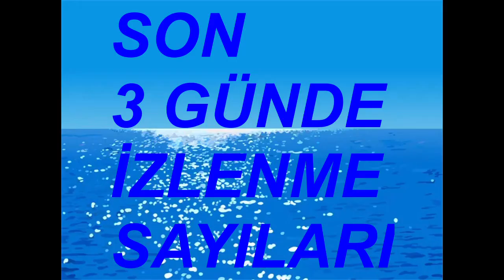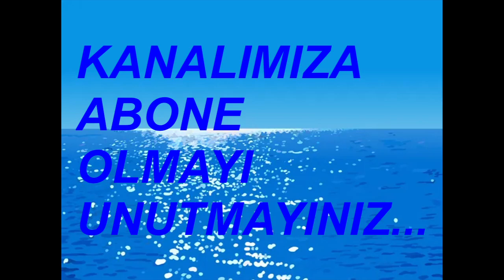ALİ OSMAN ULUSOY AMASYA MİS TUR ANADOLU TURİZM ANKA TURİZM ANTALYA NET TURİZM 4 ŞUBAT 2023